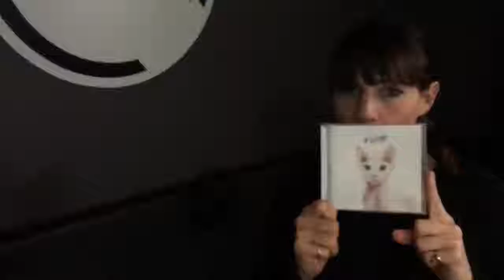Chiara Robiony - LA PROPOSTA DELLA SETTIMANA CHEF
Grazie come sempre alla videomakerpercaso LaFiorella Sbrufulutafiore